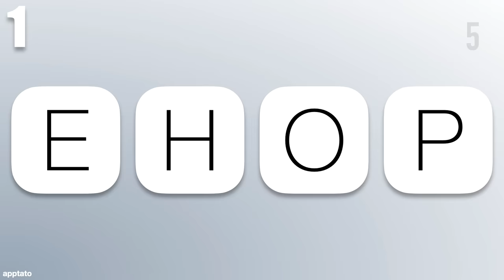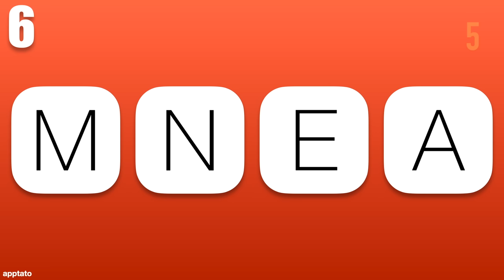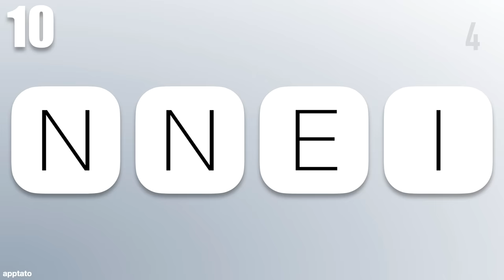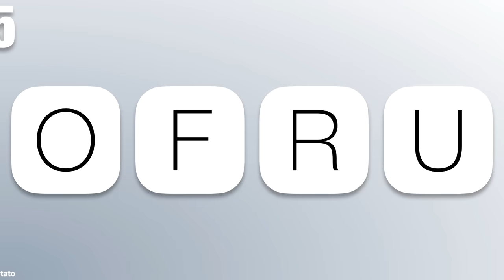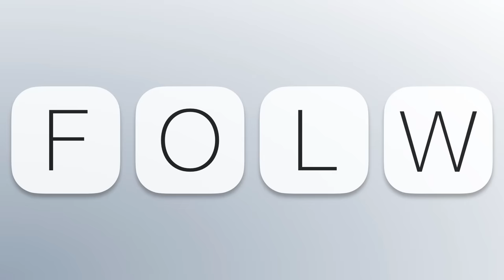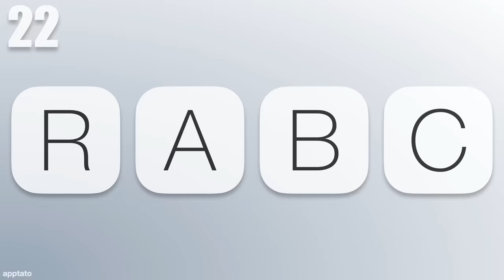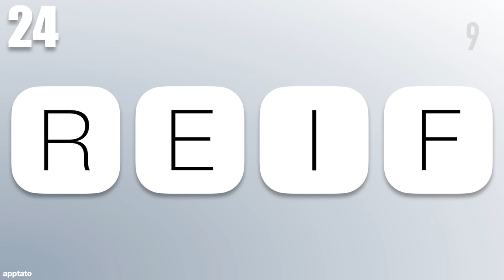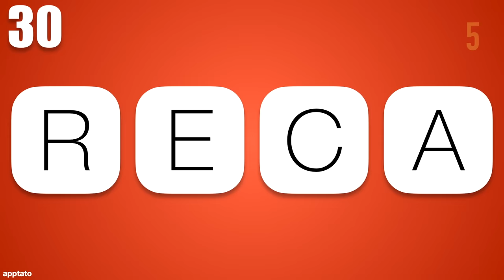Scrambled Word Games - Guess the Word Game (4 Letter Words)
Guess the 4 letter words game: Can you guess all scrambled words in 10 seconds?

*** GUESS THE 4 LETTER WORDS GAME ANSWERS ***
1) HOPE
2) MAKE
3) LEAF/FLEA
4) ACID
5) HUGE
6) MEAN/MANE/NAME/AMEN
7) HELP
8) RUNT/TURN
9) HEAL/HALE
10) NINE
11) FEEL/FLEE
12) QUIT
13) PART/TRAP/PRAT/RAPT/TARP
14) RIFT
15) FOUR
16) LAMP/PALM
17) NAIL
18) GEAR/RAGE
19) WOLF/FLOW/FOWL
20) MEAT/MATE/TAME/META/TEAM
21) JUMP
22) CRAB/CARB
23) LINK/KILN
24) FIRE/RIFE
25) BALL
26) BARE/BEAR
27) HEAT/HATE
28) FROM/FORM
29) MAZE
30) ACRE/CARE/RACE